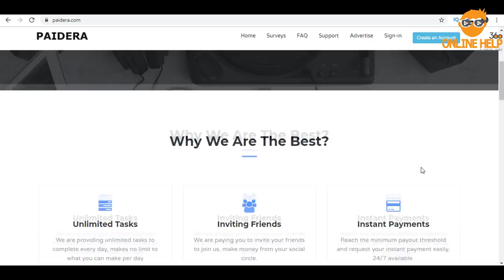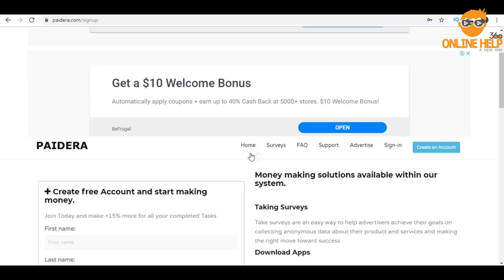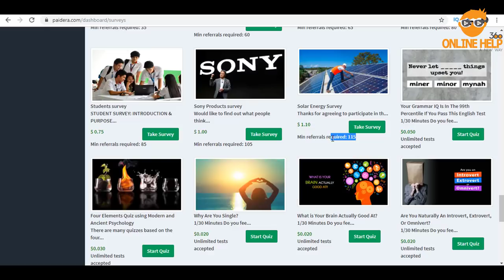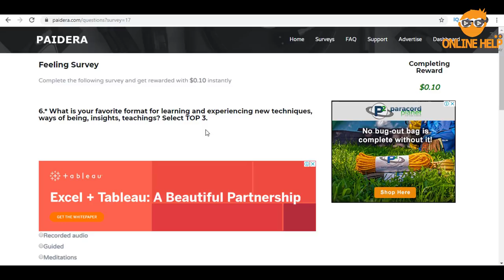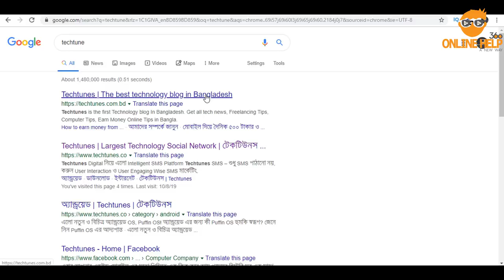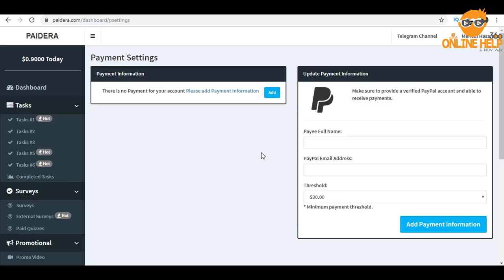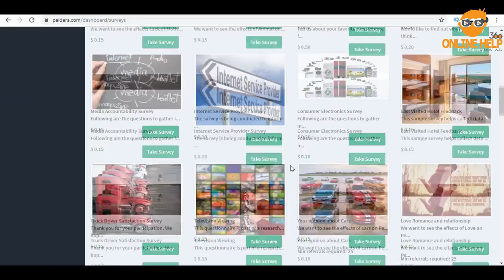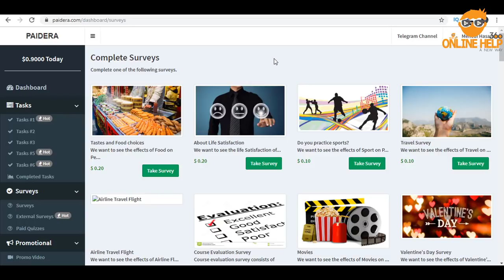অনলাইনে প্রতিদিন ৫ - ১০ ডলার ইনকাম করুন ( মোবাইল ও পিসি ) | part time job